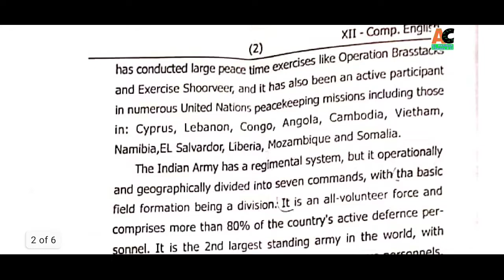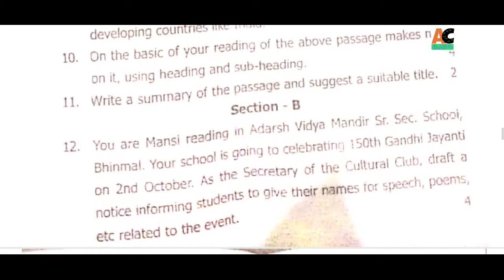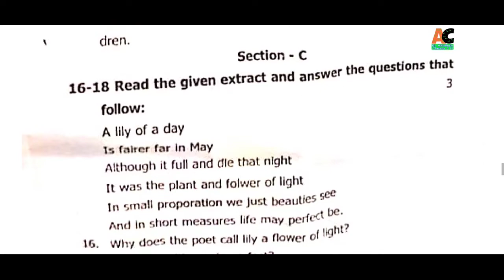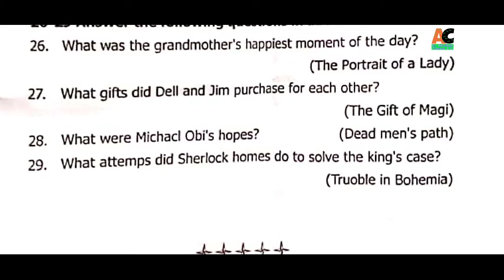half yearly exam paper 2020 class 12 English rbse || 12 class rbse exam paper nagaur